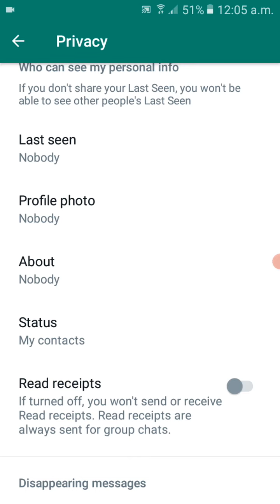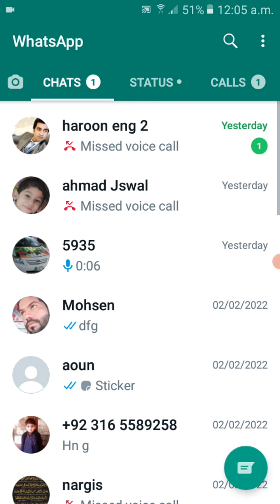Whatsapp New Important Setting|Whatsapp Security Setting|Ilme Aafar